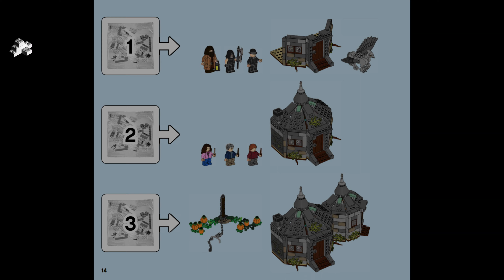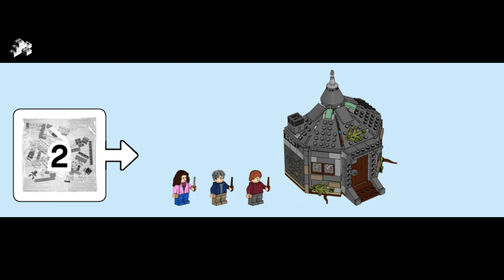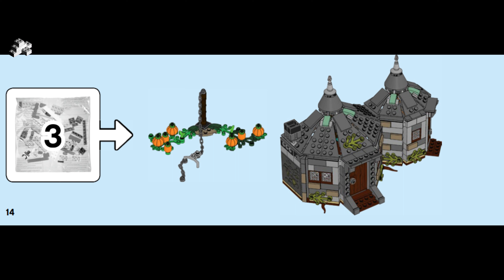LEGO 75947 - Harry Potter - Hagrid's Hut: Buckbeak's Rescue | Stop Motion Animation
Channel: @GPNSBricks
Series: Harry Potter
Name: Hagrid's Hut: Buckbeak's Rescue
Item: 75947
Pieces: 496
Ages: 8+
Type: Stop Motion Animation

es - Cabaña de Hagrid: Rescate de Buckbeak
pl - Chatka Hagrida: na ratunek Hardodziobowi
fr - La cabane de Hagrid : le sauvetage de Buck
de - Hagrids Hütte: Seidenschnabels Rettung
pt - A Cabana de Hagrid: O Resgate de Buckbeak
kr - 해리포터 해그리드의 오두막: 벅비크의 구조